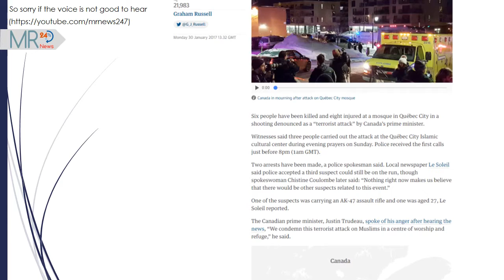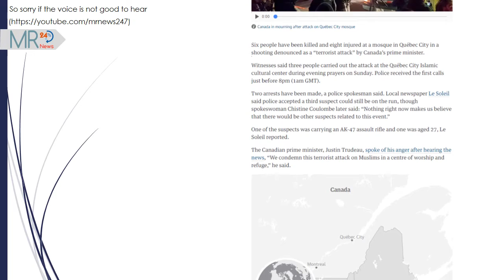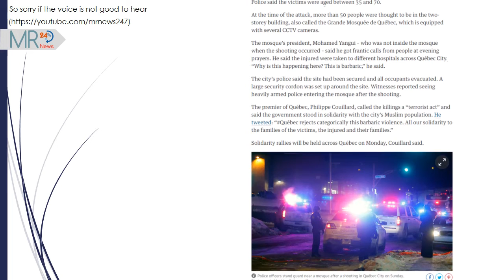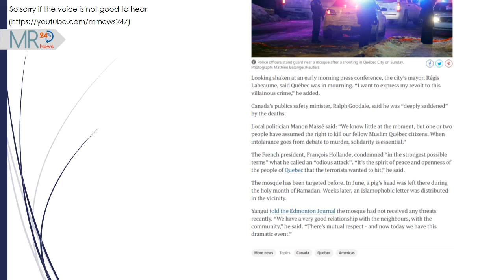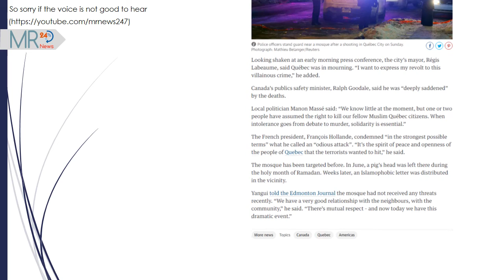Quebec | Québec mosque shooting: six dead as Justin Trudeau condemns 'terrorist attack'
Quebec

Six people have been killed and eight injured at a mosque in Québec City in a shooting denounced as a “terrorist attack” by Canada’s prime minister.

Witnesses said three people carried out the attack at the Québec City Islamic cultural center during evening prayers on Sunday. Police received the first calls just before 8pm (1am GMT).

Two arrests have been made, a police spokesman said. Local newspaper Le Soleil said police accepted a third suspect could still be on the run, though spokeswoman Chistine Coulombe later said: “Nothing right now makes us believe that there would be other suspects related to this event.”

One of the suspects was carrying an AK-47 assault rifle and one was aged 27, Le Soleil reported.

The Canadian prime minister, Justin Trudeau, spoke of his anger after hearing the news, “We condemn this terrorist attack on Muslims in a centre of worship and refuge,” he said.